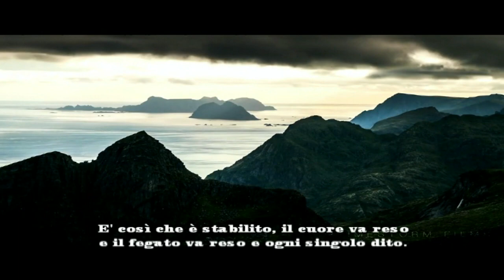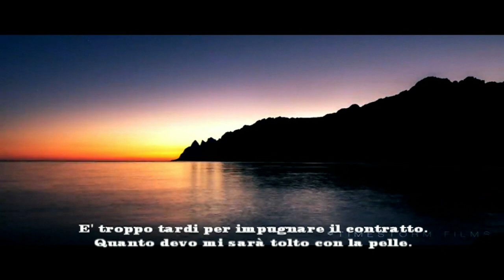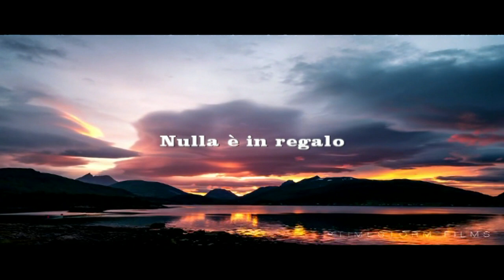Nulla è in regalo. Wislawa Szymborska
Nulla è in regalo

Nulla è in regalo, tutto è in prestito.
Sono indebitata fino al collo.
Sarò costretta a pagare per me
con me stessa,
a rendere la vita in cambio della vita.

È così che è stabilito,
il cuore va reso
e il fegato va reso
e ogni singolo dito.

È troppo tardi per impugnare il contratto.
Quanto devo mi sarà tolto con la pelle.

Me ne vado per il mondo
tra una folla di altri debitori.
Su alcuni grava l'obbligo di pagare le ali.

Altri dovranno, per amore o per forza,
rendere conto delle foglie.

Nella colonna Dare
ogni tessuto che è in noi.
Non un ciglio, non un peduncolo
da conservare per sempre.

L'inventario è preciso,
e a quanto pare
ci toccherà restare con niente.

Non riesco a ricordare
dove, quando e perché
ho permesso che aprissero
questo conto a mio nome.

La protesta contro di esso
la chiamano anima.
E questa è l'unica voce
che manca nell'inventario.

Wislawa Szymborska

Nothing is a gift

Nothing is a gift, everything is on loan.
I'm in debt up to my neck.
I will have to pay for myself
with myself,
to make life in exchange for life.

That is how it is established,
the heart must be rendered
and the liver must be rendered
and every single finger.

It's too late to challenge the contract.
How much I owe will be taken off with the skin.

I'm leaving for the world
among a crowd of other debtors.
Some people are obliged to pay for their wings.

Others will, for love or by force,
to account for the leaves.

In the Give column
every fabric in us.
Not an eyelash, not a peduncle
to keep forever.

The inventory is accurate,
and apparently
we'll have to stay with nothing.

I can not remember
where, when and why
I allowed them to open
this account in my name.

The protest against it
they call it soul.
And this is the only entry
missing in the inventory.

Wislawa Szymborska

Rien n'est un cadeau

Rien n'est un cadeau, tout est en prêt.
Je suis endetté jusqu'au cou.
Je vais devoir payer moi-même
avec moi même
faire la vie en échange de la vie.

C'est comme ça que c'est établi,
le coeur doit être rendu
et le foie doit être rendu
et chaque doigt.

Il est trop tard pour contester le contrat.
Combien je dois être enlevé avec la peau.

Je pars pour le monde
parmi une foule d'autres débiteurs.
Certaines personnes sont obligées de payer pour leurs ailes.

D'autres voudront, par amour ou par la force,
pour tenir compte des feuilles.

Dans la colonne Donner
chaque tissu en nous.
Pas un cil, pas un pédoncule
garder pour toujours.

L'inventaire est précis,
et apparemment
nous devrons rester avec rien.

Je ne me souviens pas
où, quand et pourquoi
Je leur ai permis d'ouvrir
ce compte en mon nom.

La protestation contre elle
ils l'appellent âme.
Et c'est la seule entrée
manquant dans l'inventaire.

Wislawa Szymborska

Nichts ist ein Geschenk

Nichts ist ein Geschenk, alles ist ausgeliehen.
Ich bin bis zum Hals verschuldet.
Ich werde für mich selbst bezahlen müssen
mit mir selbst
das Leben gegen das Leben eintauschen.

So ist es etabliert,
Das Herz muss gerendert werden
und die Leber muss gerendert werden
und jeden einzelnen Finger.

Es ist zu spät, um den Vertrag anzufechten.
Wie viel ich schulde, wird mit der Haut abgenommen.

Ich gehe zur Welt
unter einer Menge anderer Schuldner.
Manche Leute müssen für ihre Flügel bezahlen.

Andere werden aus Liebe oder mit Gewalt
um die Blätter zu berücksichtigen.

In der Spalte Geben
jeder Stoff in uns.
Keine Wimpern, kein Stiel
für immer behalten

Das Inventar ist genau,
und anscheinend
wir müssen bei nichts bleiben.

Ich kann mich nicht erinnern
wo, wann und warum
Ich ließ sie öffnen
dieses Konto in meinem Namen.

Der Protest dagegen
Sie nennen es Seele.
Und das ist der einzige Eintrag
fehlt im Inventar.

Wislawa Szymborska

Nada es un regalo

Nada es un regalo, todo está en préstamo.
Estoy en deuda hasta el cuello.
Tendre que pagar por mi
conmigo mismo
Para hacer la vida a cambio de la vida.

Así se establece,
el corazón debe ser prestado
y el hígado debe ser rendido
y cada dedo.

Es demasiado tarde para desafiar el contrato.
Lo que debo se quitará con la piel.

Me voy al mundo
entre una multitud de otros deudores.
Algunas personas están obligadas a pagar por sus alas.

Otros lo harán, por amor o por fuerza,
para dar cuenta de las hojas.

En la columna Dar
Cada tejido en nosotros.
No es una pestaña, no es un pedúnculo.
para siempre

El inventario es exacto,
y al parecer
Tendremos que quedarnos sin nada.

No puedo recordar
donde, cuando y por que
Les dejé abrir
esta cuenta en mi nombre.

La protesta contra ella.
lo llaman alma.
Y esta es la única entrada.
Falta en el inventario.

Wislawa Szymborska